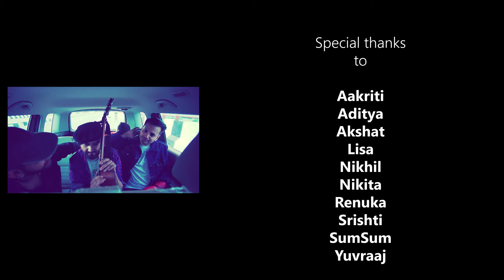Ratnang Singh - Bollygood Road - (Bollywood Mashup)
Ratnang Singh stumbling upon the colors of Bollywood..while riding down the memory lane.
Simply Fun putting together this BOLLYGOOD RIDE for him !!